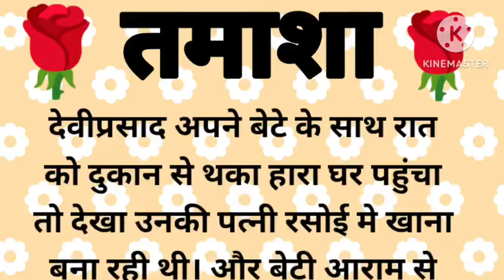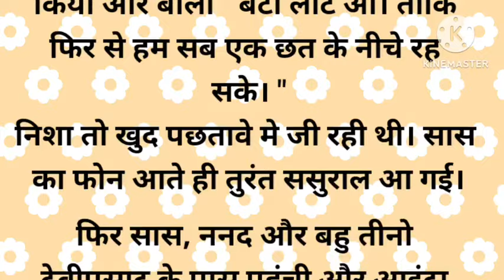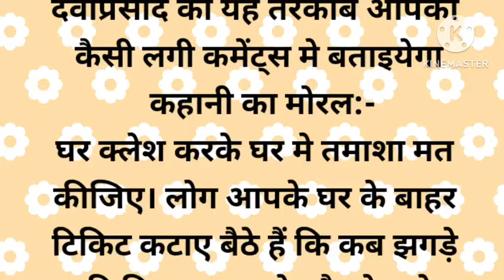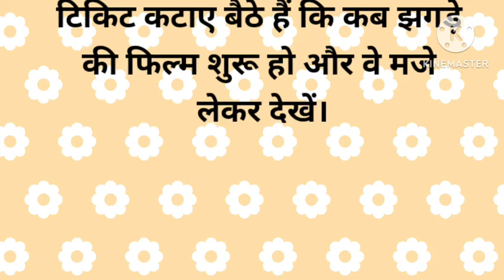तमाशा||शिक्षाप्रद की कहानी||family story in hindi||@motivationalstory257